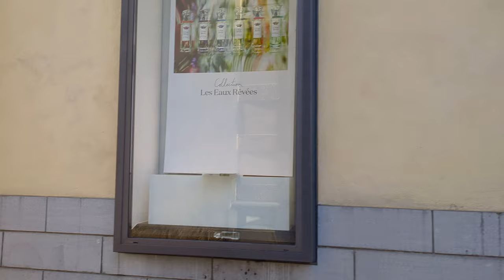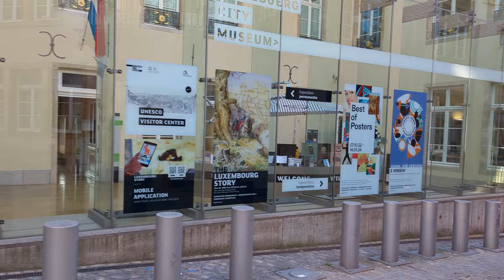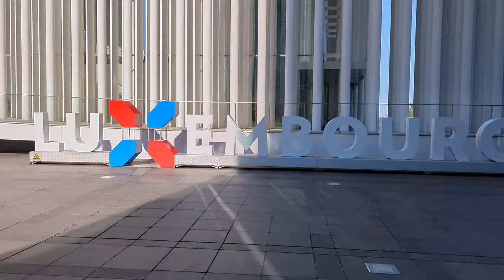🇱🇺 Luxembourg City 🇱🇺 on a sunny day - 4K video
Explore the enchanting beauty and rich heritage of Luxembourg City with our immersive tour! Join us as we delve into the captivating history, stunning architecture, and vibrant culture of this European gem. From the iconic Bock Casemates, where centuries-old secrets lie beneath the surface, to the UNESCO-listed old town with its cobblestone streets and charming squares, each step reveals a new facet of Luxembourg's past. Marvel at the modern architectural marvels nestled among historic landmarks, and soak in the multicultural atmosphere of a city that embraces three official languages. Let our expert guides lead you on a journey through European diplomacy as we visit the institutions shaping the continent's future. Discover Luxembourg City's unique blend of ancient charm and contemporary dynamism, immersing yourself in its panoramic vistas, verdant parks, and thriving culinary scene. Join us for an unforgettable tour that unlocks the treasures of Luxembourg City, where history, culture, and natural beauty converge.

Luxembourg City is known for its multilingualism. The city has three official languages: Luxembourgish, French, and German. This linguistic diversity is a reflection of the country's cultural heritage and its role as an international hub.

Luxembourg City is home to the Bock Casemates, a fascinating network of underground tunnels and fortifications. Originally built in the 17th century, these casemates were used for defense purposes and shelter during times of war. Today, they are open to the public and offer an intriguing glimpse into the city's history.

Luxembourg City serves as an important center for European institutions. The city is the seat of several institutions, including the European Court of Justice, the European Court of Auditors, and parts of the European Investment Bank. This makes Luxembourg City a hub for international diplomacy and governance within the European Union.

00:00 - Place de la Constitution
04:22 - Ville Haute
12:45 - Av. de la Liberté
21:20 - Ville Haute
36:51 - Pierre ditte de Goethe
41:00 - Ville Basse
48:15 - Ponte Adolphe
50:25 - Monterey Park
51:45 - Park Edouard André
53:45 - Red Bridge
54:18 - Philharmonie
58:56 - Panoramic Elevator of the Pfaffenthal